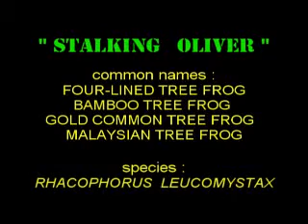Stalking Oliver the Tree Frog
a tree frog that lived in my backyard. 2nd video i made, screened at the Discovery Channel workshops in 2006